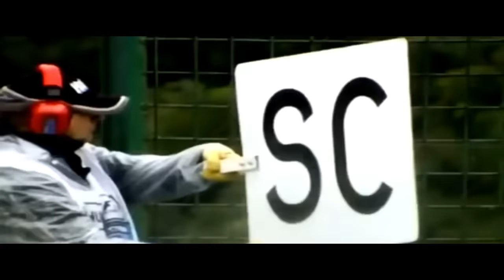QUEM DEVE BATER DE FRENTE COM A RED BULL NA F1 2024?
Sergio Milani
@scuderiamilani (Twitter)

João 3:16

00:00 - Introdução
00:49 - Mercedes
02:31 - Ferrari
03:57 - McLaren
06:35 - Mas existe um (grande) problema...